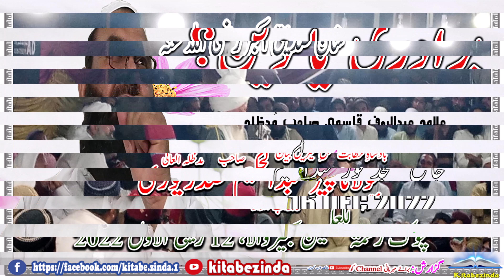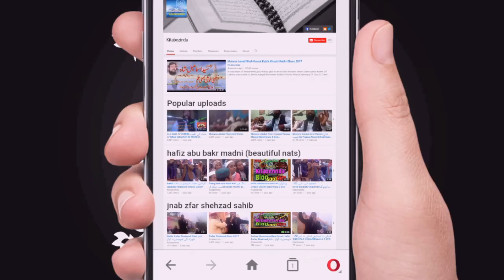Biradri Ya Deen - Molana Abdul Rouf Qasmi - Kitabezinda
BIRADRI YA DEEN - MOLANA ABDUL ROUF QASMI OF ABDUL HAKEEM.16 DEC 2022 IN JAMIA MASJID NOOR ABDUL HAKEEM.
First, I welcome everyone to my channel and thank all listeners from the bottom of my heart. Maulana Qari Abdul Rauf Qasmi Sahib delivers two speeches on Friday. In this speech, Maulana taught people to respect their father and mother. And he explained in light of the Holy Qur'an verses and the hadiths of the Prophet (peace be upon him) that never go against the command of Allah and His Messenger (peace be him). Even if your parents say something against religion to you or any other close relatives, community, etc.
This is the first speech of 16 December 2022 that Maulana Abdul Rauf Qasmi gave in Noor Masjid and received applause from the people. May Allah bless Maulana with perfect health and wellness.
There are more speeches of Maulana on my channel - click on this link to listen. And pray for me. Thank you!